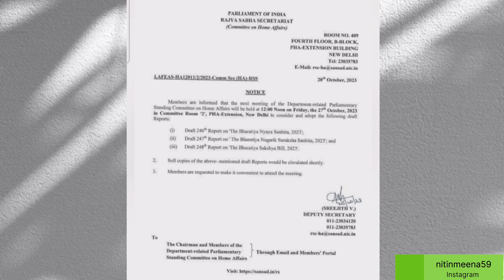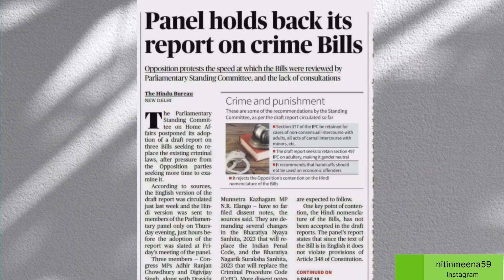Big Update New IPC, CRPC , IEA || Upcoming RJS DJS HJS New Law Padhna Hoga ?